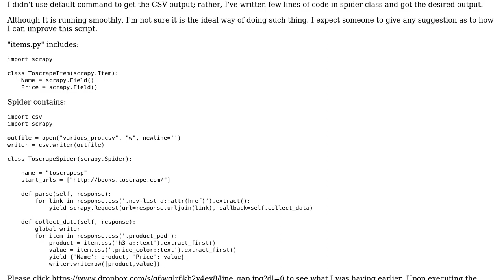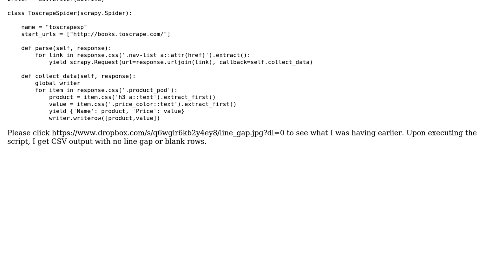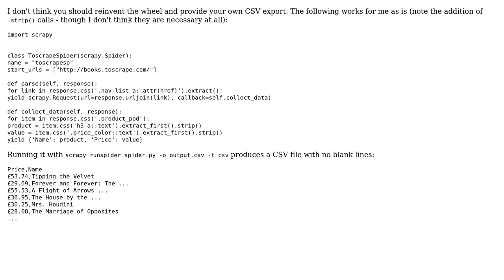Code Review: Extracting certain products from a webpage using Scrapy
With thanks & praise to God, and with thanks to the many people who have made this project possible! | Content (except music & images) licensed under CC BY-SA | Music | Images & others | With thanks to user MITHU user Jamal user alecxe and the Stack Exchange Network Trademarks are property of their respective owners. You are responsible for your own actions.